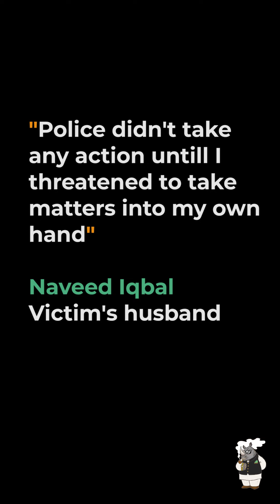Another Case of Minority Injustice Goes Unnoticed | ProperGaanda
This Christian woman was forced to convert, raped and paraded naked through the streets. Where is the accountability?